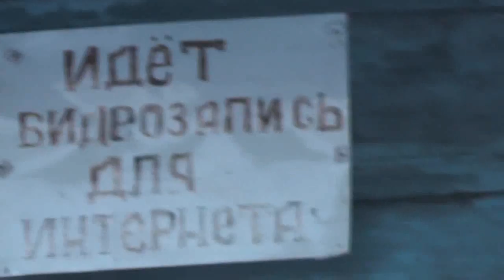Последние сугробы намело. Хорошо жить в частном доме - всегда есть работа. 23. 02. 2017